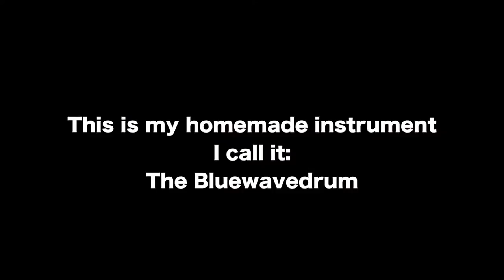The Healing Sound - Bluewavedrum - My DIY Steel Drum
Do you believe of the healing power of the pure sound?
Nature creates many many sounds, like the animal sounds, or think about the wind, the ocean etc..., and all of them can heal your soul.
if you create this sound with your own "hand", you can heal others as well, and even yourself. Because your body has got 80 % of water, and sound waves transfer information to your body, and the water keep it inside, in your body, that means, if you feel unhealthy, or just stressed, change the false information, and fill your body with pure up.
It's same like meditation, pray, or sing. be creative.

We made a sound therapy session with my friends, they live with down-syndrome, and they are the most honest and nicest person on the world :)

Instgram